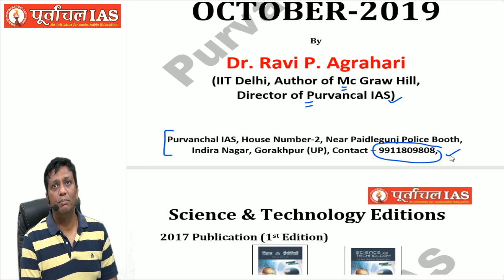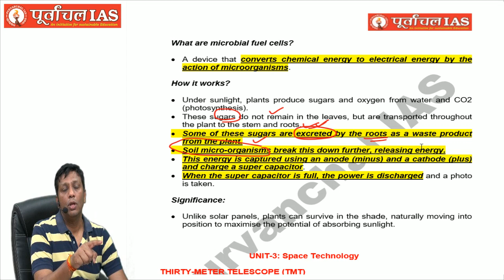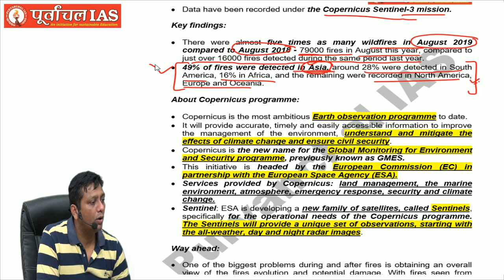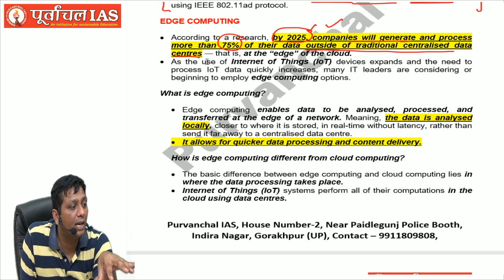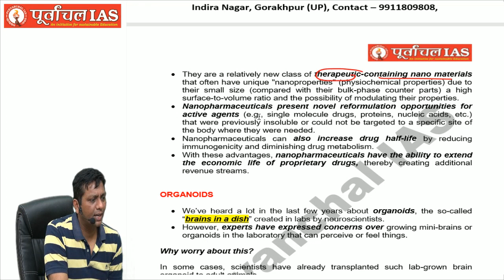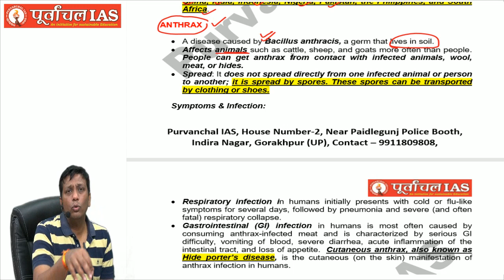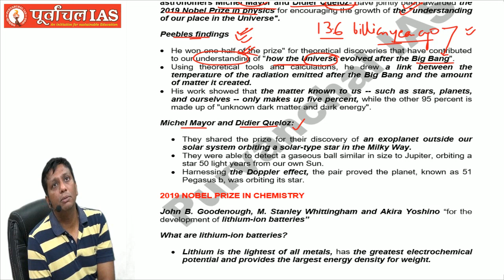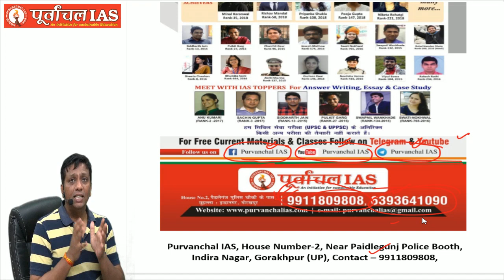Science & Technology Currents Target – 2020: October 2019 (Hindi) by Dr. Ravi P. Agrahari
Science & Technology Currents Target – 2020
October 2019 (Hindi) by Dr. Ravi P. Agrahari @ Purvanchal IAS, Gorakhpur (UP)
For online Classes of Dr. Ravi Agrahari Module and Entire UPSC / UPPSC/ MPPSC/ RAS  etc. join Purvanchal IAS online Platform
Module 1: Science & Tech @ Rs.6000 (+18%GST)
Module 2: Environmental Ecology & Biodiversity @ Rs. 2500 (+18%GST)
Module 3: Science & Tech + Environmental Ecology & Biodiversity @ Rs. 7500 (+18%GST)
UPSC (Prelims cum Mains) @ Rs. 14999/ - (+GST)
UPPSC (Prelims cum Mains) @ Rs. 11999/- (+GST)
MPPSC (Prelims cum Mains) @ RS. 9999/- (+GST)